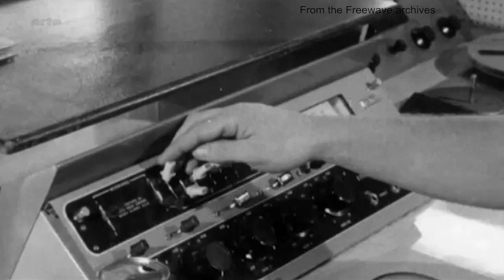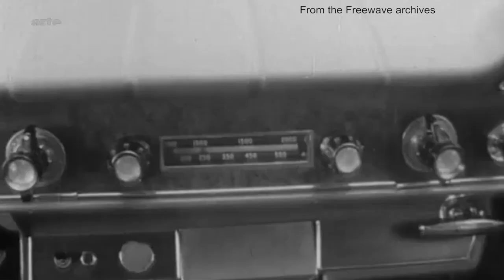Snippet of a tv program about Offshore Radio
Radio Caroline, London, Scotland, Such
From the Freewave archives.